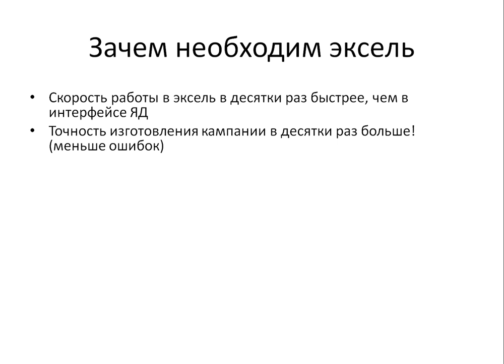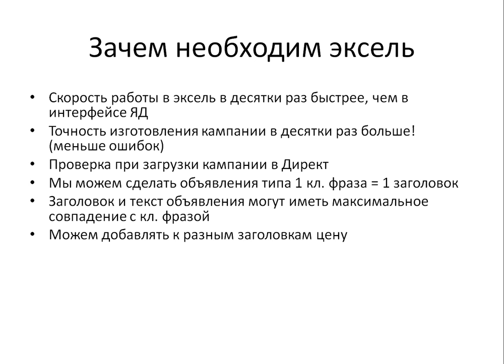Как делать в Excel качественно и быстро Яндекс Директ кампании (спойлер)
Добавляйтесь!

MContext.ru
директ
яндекс директ
настройка директ
настройка яндекс директа
контекстная реклама
бегун
настройка контекстной рекламы
рекламодатель
direct
Yandex direct
милллион
миллионер
яндекс
Yandex (Organization)
яндекс метрика
метрика
landing
landing page
Yandex.Direct
Microsoft Excel (Software)
Excel
спойлер
кампания в Excel